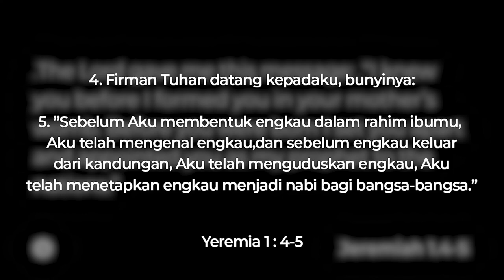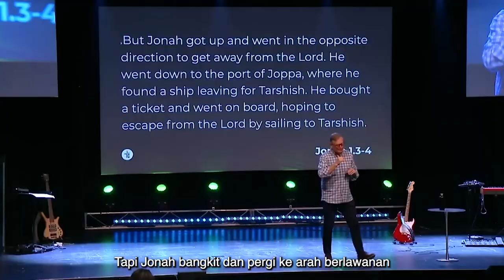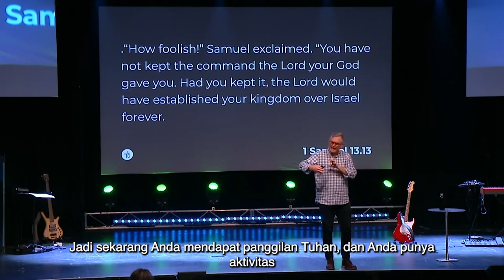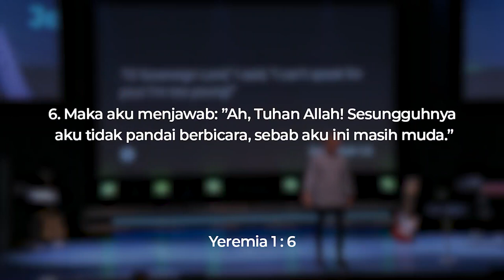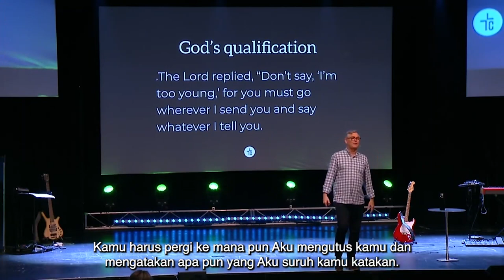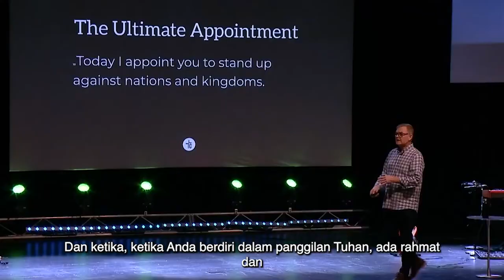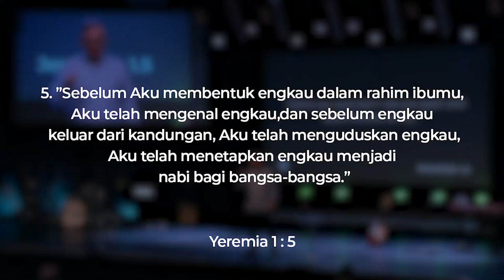Panggilan Tuhan (dengan Subtitle), Minggu 24 September 23